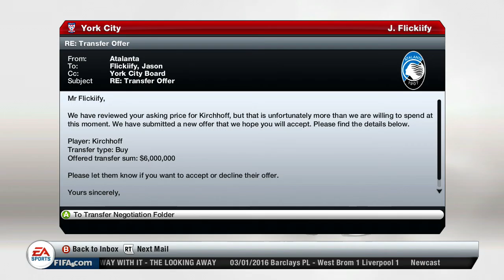FIFA 13 Career Mode with York City I E072 I GOODBYE :(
Can we hit 15 likes on consecutive videos?

Thank you to all of you legends who watch my videos, drop comments, leave ratings, and give me that much more motivation to make the very best videos I can create!

Outro Music: Mutrix ft. Charity Vance - Come Alive (The Two Friends Remix)